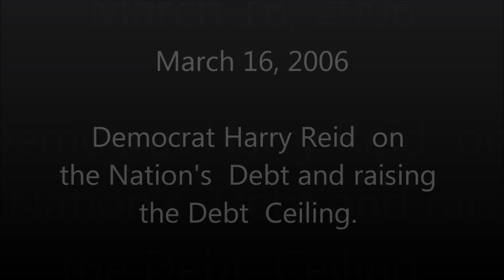Harry Reid on Budgets and Debt March 2006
March 16  2006, Harry Reid on  the Senate Floor explaining the Democrat position on Debt.

Senate Votes to Raise U.S. Debt Limit to Nearly $9 Trillion

The Senate voted narrowly today to raise the national debt limit to nearly $9 trillion, averting what would have been the first default ever on United States Treasury notes and giving Democrats an opportunity to portray Republicans as reckless with the people's money.
Related Roll Call Vote

The 52-to-48 vote, with all Democrats and a handful of Republicans voting "no," increased the debt limit by $781 billion

National Debt has increased more under Obama than under Bush